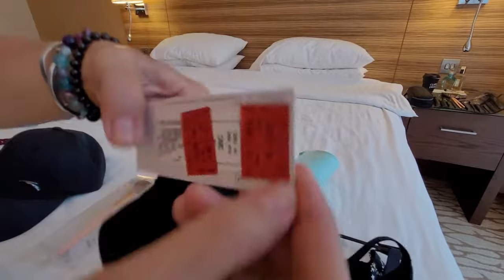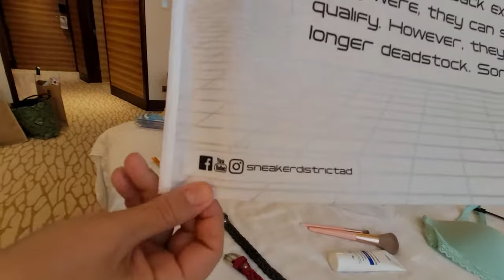ПОЧЕМ АБУ-ДАБИ ДЛЯ НАРОДА/ЦЕНЫ И ВСЕ ТРАТЫ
Привет! А вот и полюбившаяся рубрика Почем для Народа?
Сегодня мы в гостях у Абу-Даби, покажем, что мы купили, озвучим цены, расскажем, все-таки почем для нас столица Эмиратов.